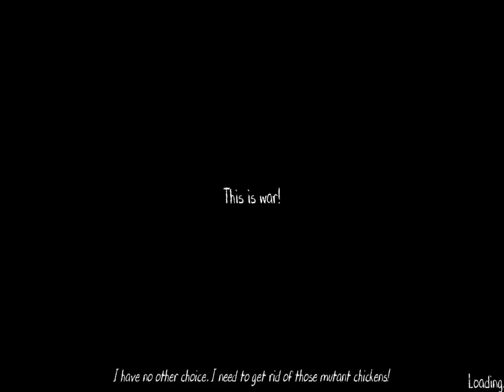"Evil nun 2 version 1.2.0 Speedrun in hard Dark Mode"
Welcome to the ultimate  Evil nun 2 version 1.2.0 latest version Speedrun in hard Dark Mode speedrun guide! In this exhilarating gameplay, we showcase a remarkable feat - mastering Evil Nun 2: Speedrun Record [11:42] in hard dark mode chapter, aptly titled "This is War!" Join us as we plunge into the abyss of suspense, adrenaline, and merciless chaos!

Our expert player fearlessly embarks on this daunting mission, maneuvering through the treacherous grounds of Evil nun 2 version 1.2.0 @60fps .Witness the lightning-fast reflexes, precise decision-making, and flawless execution that led to this astonishing speedrun record. Every step is a calculated move, every second is a precious resource in this relentless pursuit of victory.

Dark mode intensifies the challenge, adding a new layer of spine-chilling horror and meticulous planning required to overcome the nefarious nun's wicked traps and nightmarish puzzles. Brace yourself for heart-stopping encounters and nerve-wracking obstacles that will test the limits of your endurance.

To achieve this impressive feat, our player utilizes various strategies, shortcuts, and pro tips that will undoubtedly assist fellow gamers in their journey to conquer Evil Nun 2. We highlight the most effective weapons, hidden secrets, and expertly timed moves, unlocking the true potential within the darkest corners of the game.

Immerse yourself in the gripping atmosphere as the battle between light and darkness ensues. The atmosphere becomes electric, and every hair-raising moment leads to an adrenaline-fueled climax. Will our protagonist emerge triumphant? Join us on this intense adventure to find out!

my divice spec
vivo y 75 & iPhone 6s plus
my game controller
flydigi apex 2
my video editor
inshot app & power director
my video recorder